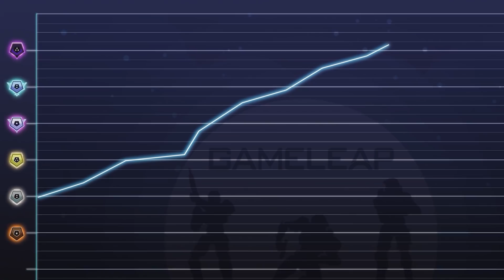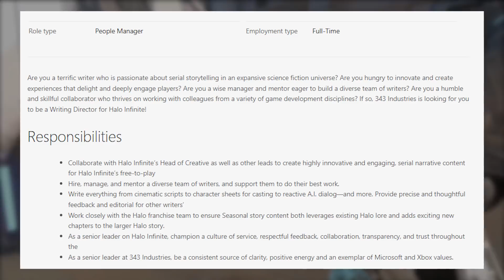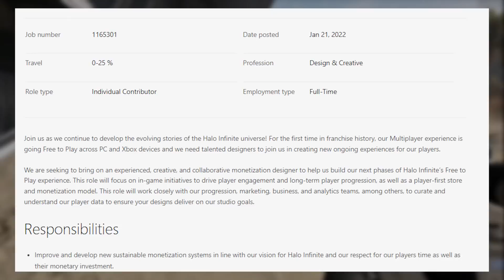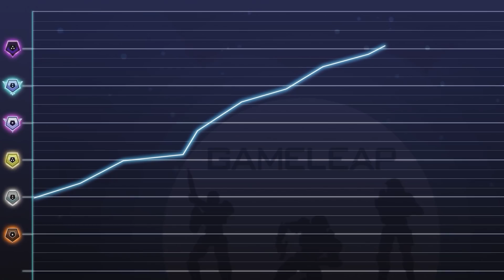NEW CONTENT LEAKS - 343 is Actually Adding... Something We Didn't Ask For - Halo Infinite Guide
- THE FAST WAY TO RANK UP
^ SIGN UP FOR ADVANCED COURSES ^